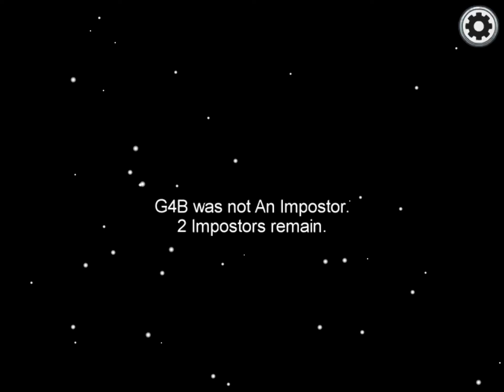I WON !!! Among us - Impostor - Playing among us w/ Herald warrior -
Lol this was fun